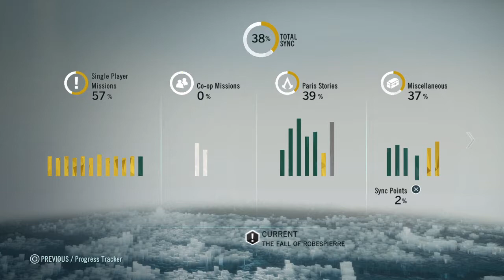Assassin's Creed® Unity